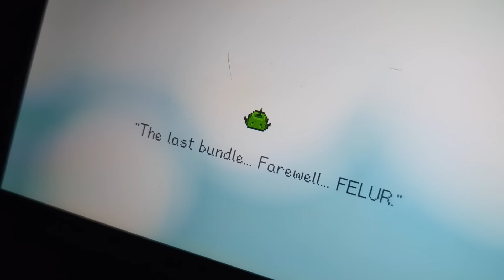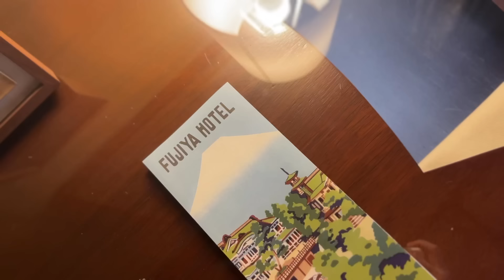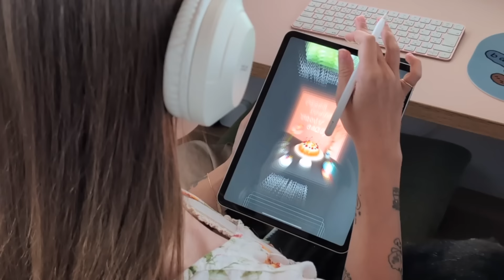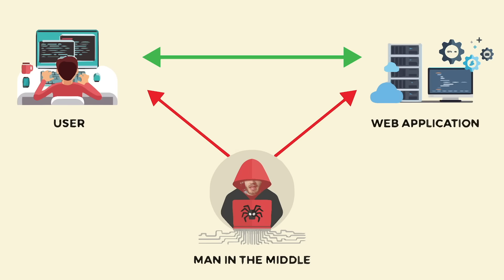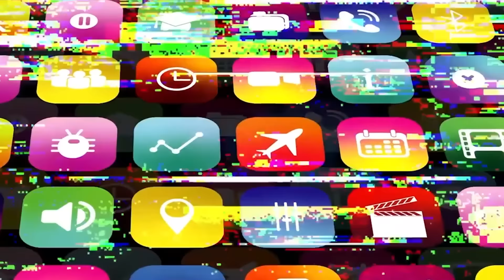Boys First Bike ride! *Front Flips*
It’s risk free with Nord’s 30 day money-back guarantee!✌